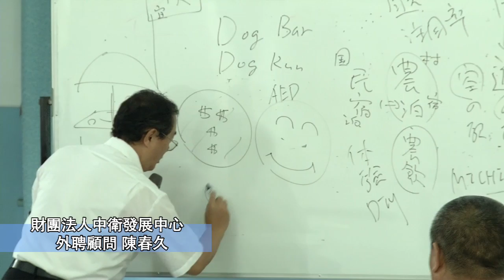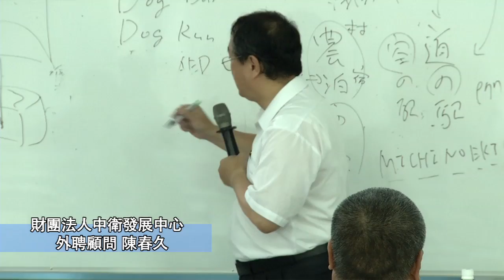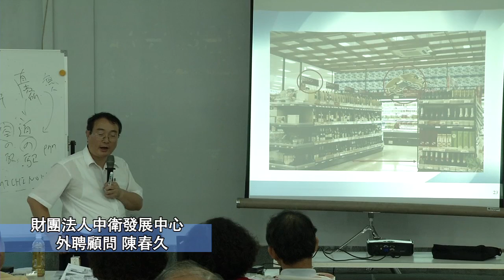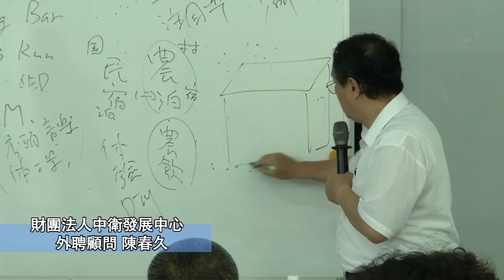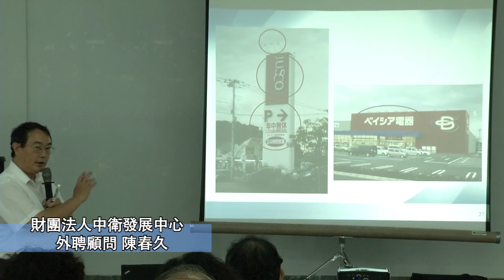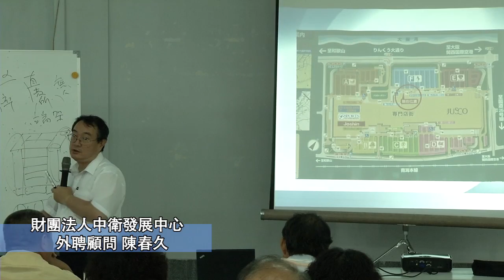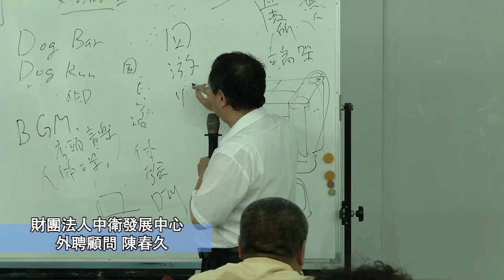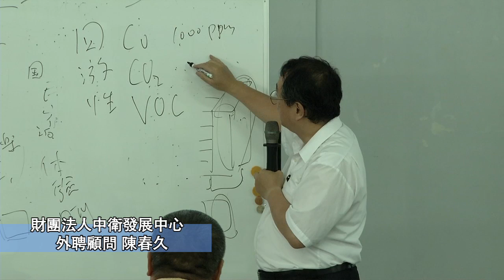打造商圈人氣店-門市空間、櫥窗佈置技巧2